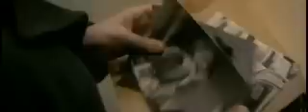Каденции (2010)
Россия, реж. Иван Савельев (драма)
Ингеборга Дапкунайте, Полина Кутепова